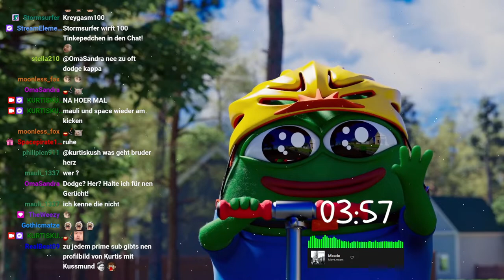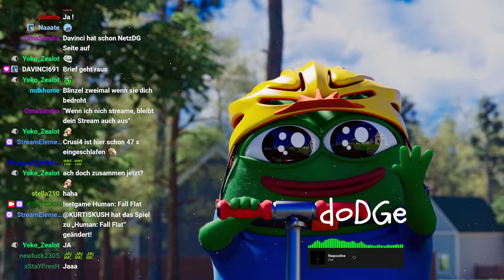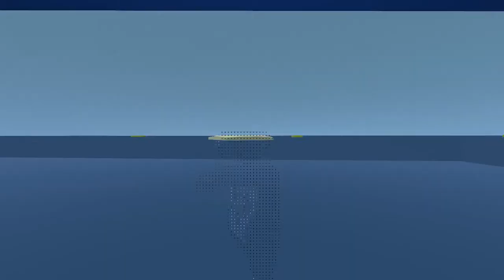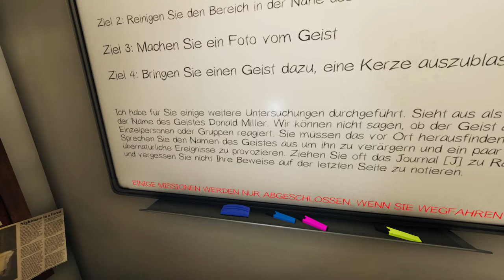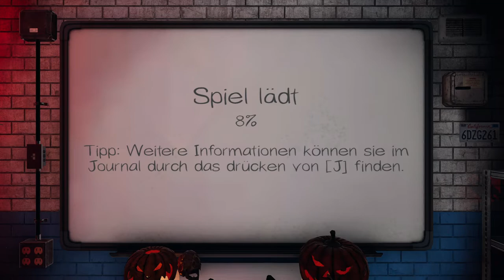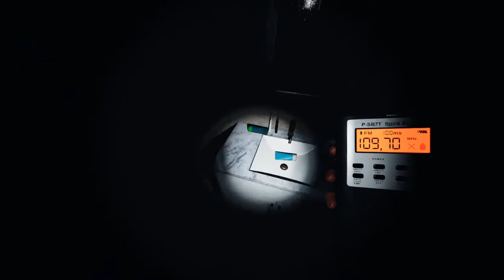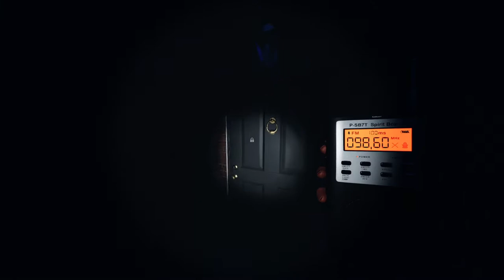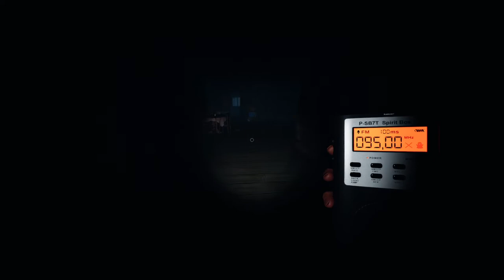#0003 | 🙈 Kurtis Kush - 🎭 [Human Fall Flat + Phasmophobia]